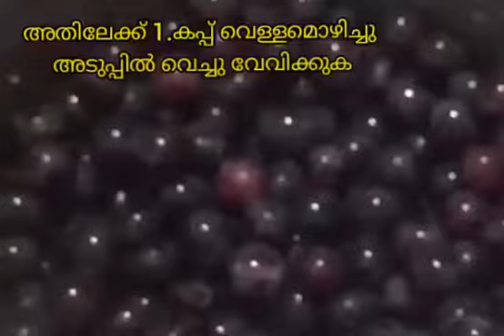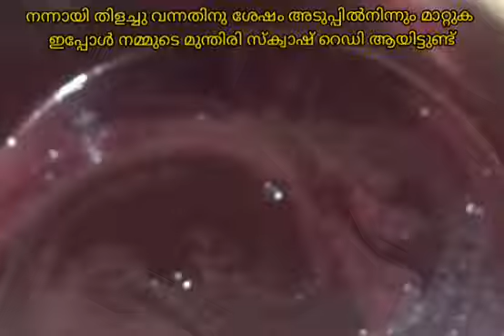മുന്തിരി സ്ക്വാഷ് ഇനി നമുക്ക് വീട്ടിൽ തന്നെ ഉണ്ടാക്കാം| grape Squash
മുന്തിരി സ്ക്വാഷ് വെച്ചുള്ള വളരെ രുചികരമായ ഷേക്ക്‌ പെട്ടന്നു തന്നെ അപ്‌ലോഡ് ചെയ്യുന്നതായിരിക്കും...